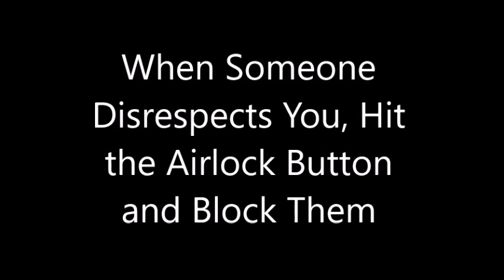Space'em!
Space'em!  A lovely metaphor for when you are disrespected and the only choice left is to "space" them, and send them out the airlock by using the "Block" feature.  Let them breathe space.